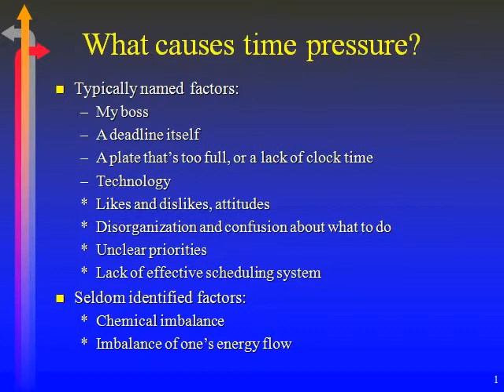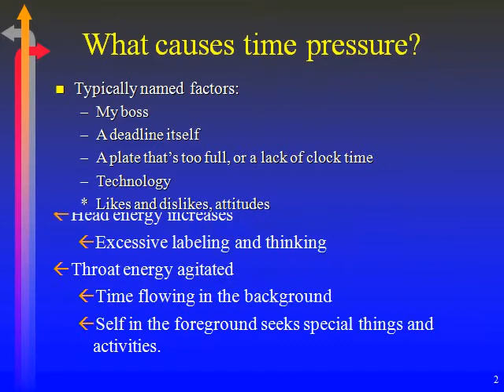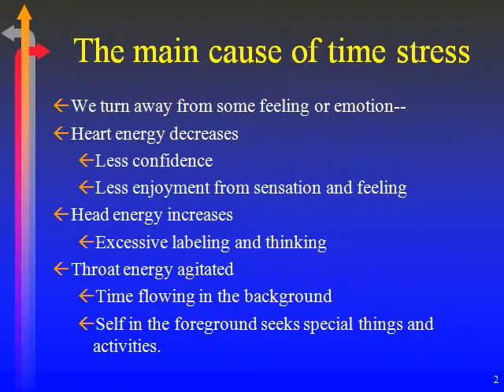Beat the Clock live.01.1.6-7.avi